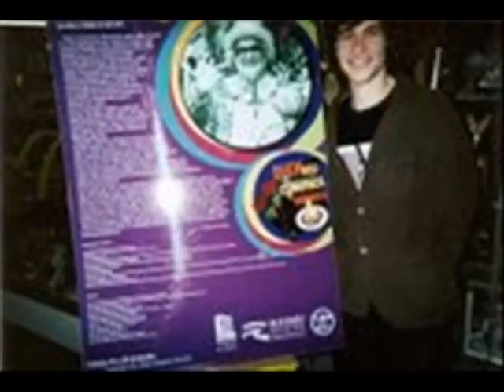Jones Junqueira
Jones Junqueira interpretando Minhas Palavras musica de Jones Junqueira
produção do video Marlene Morbeck